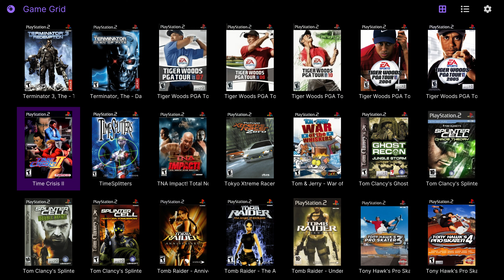Time Crisis 2 Xbox Series X Gameplay ( PS2 )